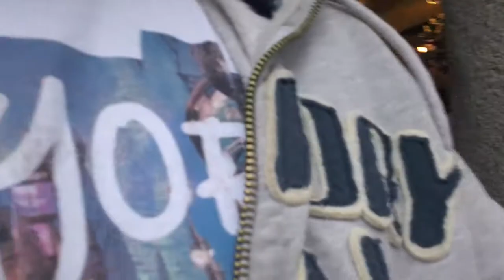Birthday Girl in London Jubilee...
VIDEO DESCRIPTION________
Its Cams Birthday and to celebrate we decided to take a trip down to London (Yes on Jubilee day aswel) after being held in traffic a beautiful face stuffing of cupcakes and endless tube journey's cam had an awesome weekend :) DONT FORGET THE SECRET WORD OF THE DAY GUYS AND FEEL FREE TO FOLLOW US USING THE LINKS BELOW :) WHY WE IN CAPITALS? thats better :)

Links
Dan Instagram - @kaiw4h
Cam Instagram - @camillamiller